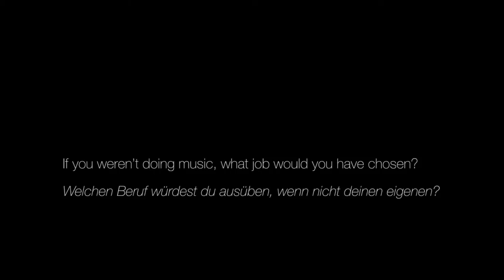Wordrap of Dylan Charbeneau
Dylan Charbeneau
Musician | Producer | Songwriter

This is a quick Wordrap of LEWITT Endorsee Dylan Charbeneau, we asked him these questions right after his interview ...